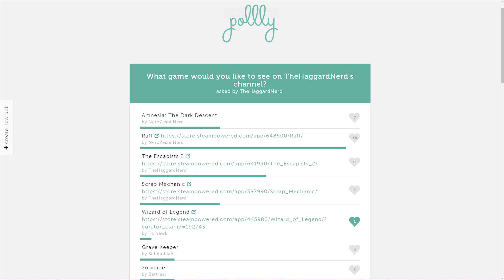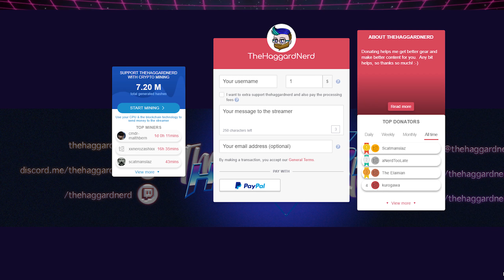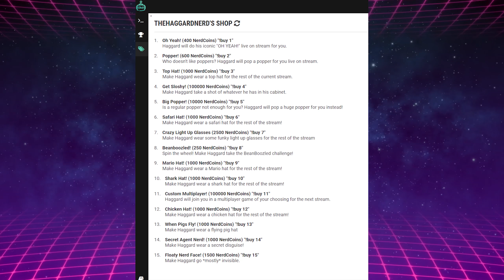⭐August 2018 Update Video - Plans For The Month: Games, Scheduling, Poll.ly Voting and Giveaways! ⭐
Another quick update for you guys for the month of August 2018, covering our current games, and the plans for this month. Video is getting released a bit late.